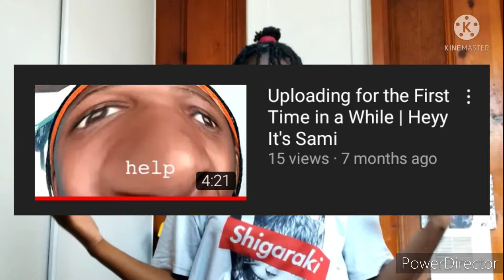Hey, y'all. I'm back... again. | lifu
Yuh, it is I, lifu. I'm back, again, and with an absolute disappointment video, but that's beside the point. I talk about some things in this video. Please ignore me, I'm lackluster reaaaaally badly.